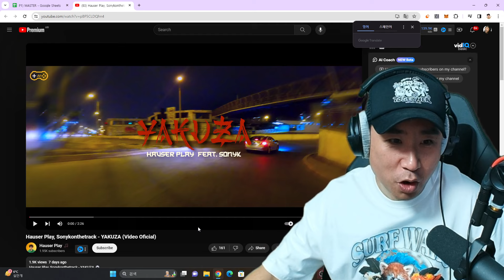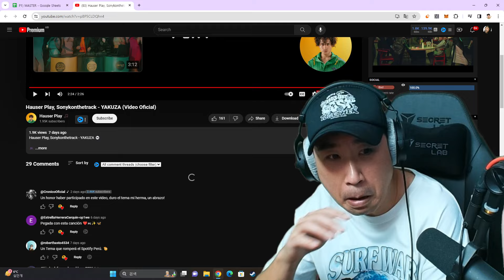GRABARON UN PERREO CON LA YAKUZA 🤯😱 Coreano Loco reacciona a Hauser Play, Sonykonthetrack